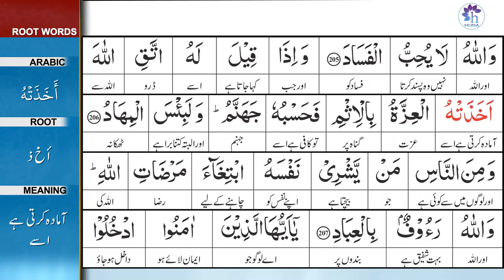Surah 2: Surah Baqarah Ayat 205 Tafseer by Dr. Farhat Hashmi